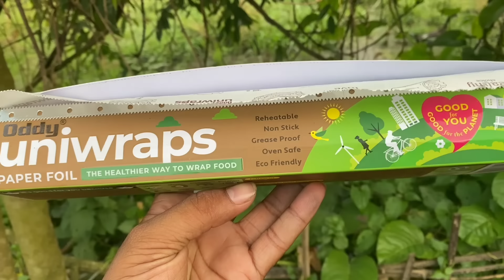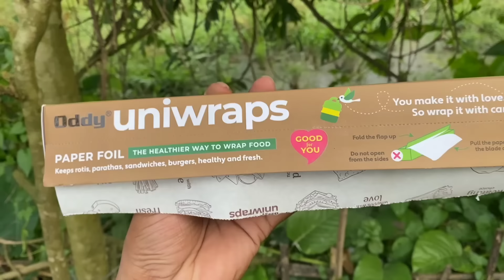Assamese Dhaba Style Pork Curry || Assamese pork recipe